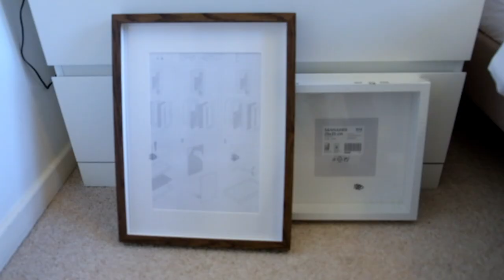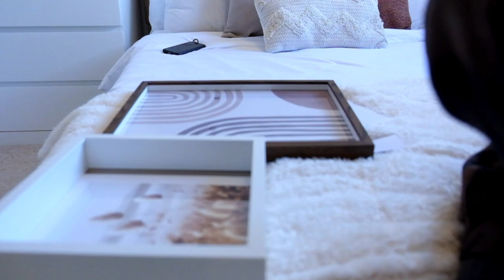Decorating Home for Autumn| How to add Warmth to Home| Autumn Vlog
It's our favourite season once again. The cold, gloomy weather and the colourful trees around us make us want to refresh and decorate our homes with  warmth and autumn decors. Join me as I decorate my home and cook something warm in a cold autumn day. Enjoy watching. Kindly click cc in settings for the subtitles.

The following links below are the fall decors I used at home.

Large natural dried Pampas

Pumpkin pie spice scented candle

Stilren vase- Ikea